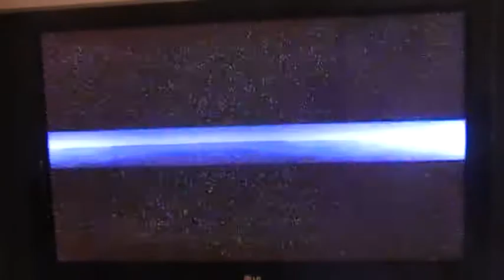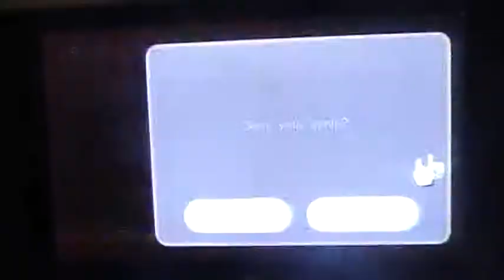LP Super Mario Galaxy part 3 A snack of cosmic proportions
Twisty platforms,gravity chambers,100 star bits for a hungry luma...